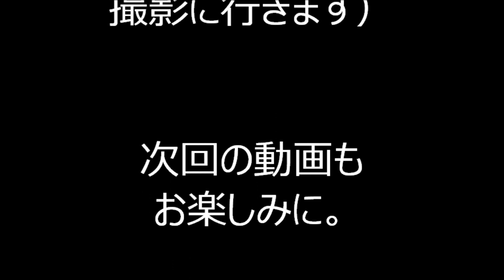2019年東京都港区・青山青葉公園盆踊り② ＭＹ ＨＯＭＥ ＴＯＷＮ(ﾏｲﾎｰﾑﾀｳﾝ)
2019年9月27日～29日に東京都港区にある、青山一丁目駅近くの青葉公園で行われた、「青山熊野神社例大祭・青葉公園盆踊り」の1日目の様子です。

2019年青山青葉公園盆踊り

2019年大江戸まつり・浜町公園盆踊り

2019年日比谷公園盆踊り

2019年穴八幡宮盆踊り

2019年柳町小学校盆踊り

2019年べったら市盆踊り

2019年根津神社盆踊り